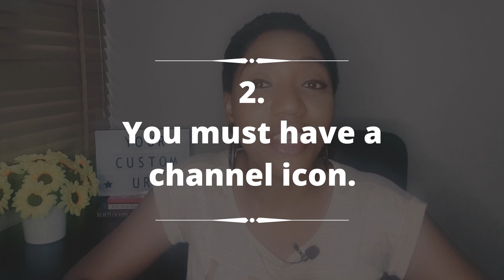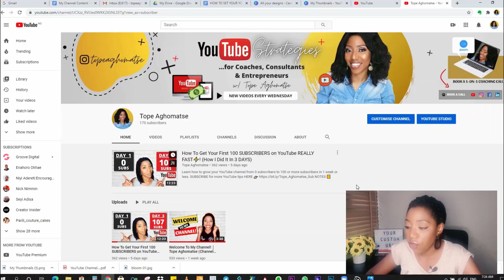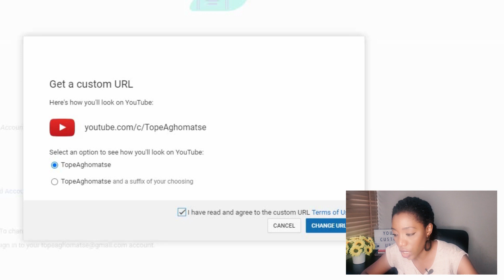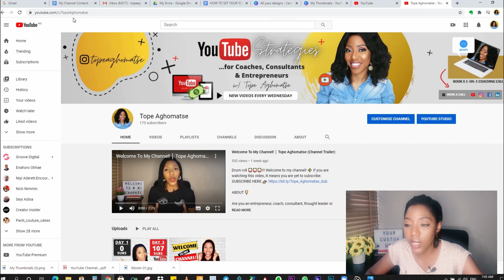How To Get A CUSTOM URL On YOUTUBE ➕ Mistakes To Avoid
This quick video explains step-by-step how to enable the custom URL for your YouTube channel and mistakes to avoid before and after creating your URL.

N O T E S   &   R E S O U R C E S 📒

My name is Tope Aghomatse and my mission is to help you multiply your visibility, influence, income and impact through the world’s 2nd largest search engine—YouTube💡.⁣

In simple terms, I want to help you stop DABBLING❌ and start DOMINATING✅ on YouTube 👌🏼.⁣

GET A FREE CHANNEL REVIEW 🔍: Want a no-fluff, tough-love review of your Youtube channel?

Join my 3-Day LAUNCH YOUR YOUTUBE CHANNEL (LYC) WORKSHOP to learn how to launch/relaunch 🚀 your YouTube channel like a Boss.

C O N N E C T   O N   S O C I A L   M E D I A 💗

M Y   F A V O U R I T E   T O O L S 🛠️

Design software for my banner, thumbnails and animations: 👉🏼 Canva.

Have you always wondered how some channels came about their fancy-looking custom YouTube URL? Or have you been seeking how to get a custom URL for your YouTube channel in 2020?

In this video, you will learn why some channels have a custom URL on YouTube, how to check if your channel qualifies for a custom URL, and how to get a custom YouTube URL for your own channel.

This video also highlights serious mistakes to avoid before and after claiming your YouTube channel URL.

I believe this will help you a lot!

Q U E S T I O N ❓

Is your YouTube channel a personal channel or brand channel? 👇🏽

W A T C H   M O R E   V I D E O S   /  P O W E R   P L A Y L I S T S  🔥